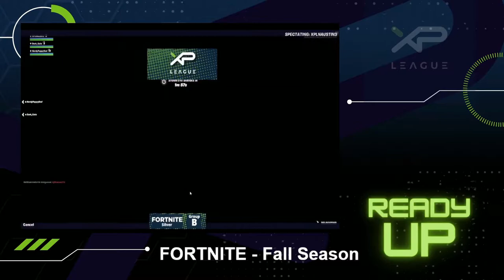Weekly Fortnite Tournament | Fall Season 2022 | September 24, 2022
WEEKLY XP League Tournament

Looking to join one of our teams? If you are between the ages of 7-17, we would love for you to join one of our teams! and book your FREE skills assessment!! Remote players are welcome!